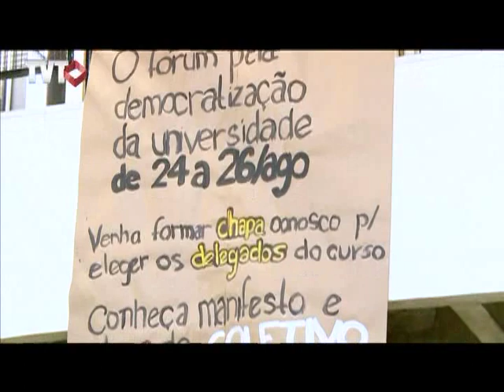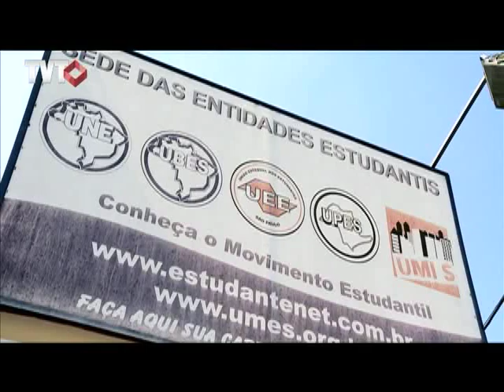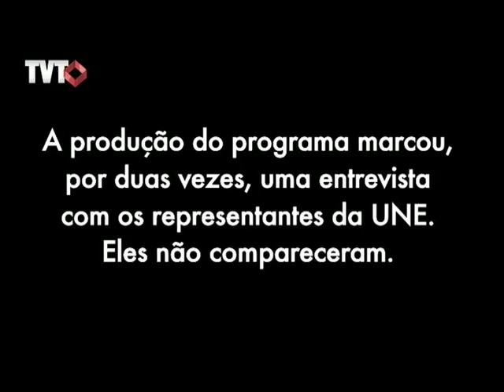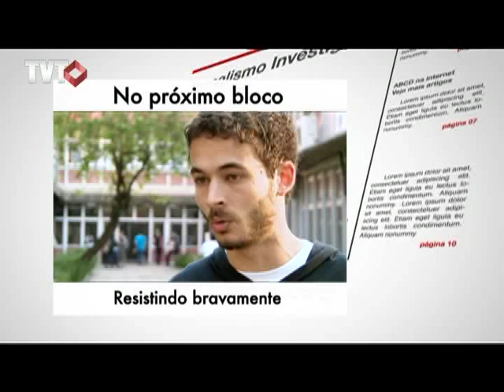ABCD em Revista: Movimento Estudantil - 1/3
Nesta edição do programa ABCD em Revista Movimento Estudantil: a nova cara da militância abordaremos as reivindicações, as bandeiras, as formas de organização da luta (como as redes sociais) e o perfil dos jovens que hoje fazem parte do movimento estudantil. O objetivo é fazer uma "radiografia" do movimento, revelando sua cara e as formas de atuação em pleno século XXI.

Tema: MOVIMENTO ESTUDANTIL - A nova cara da militância